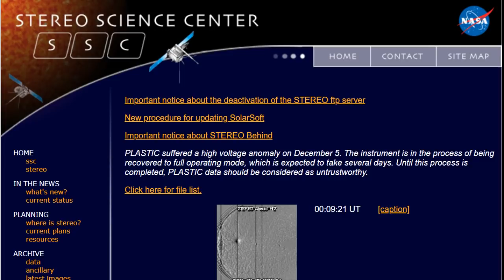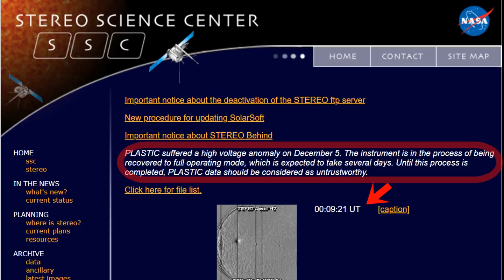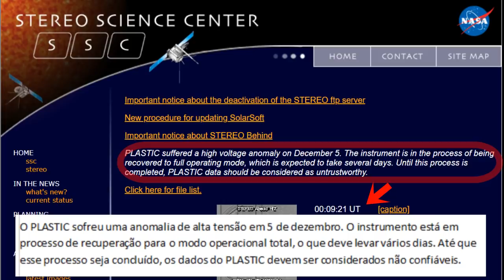OVNI é filmado por sonda da NASA Sol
Este objeto bizarro foi filmado por um satélite da NASA antes de suas câmeras misteriosamente começarem a funcionar mal. Um teórico da conspiração estimou que o suposto OVNI poderia ser maior que a Terra e o chamou de “bastante espetacular” em um vídeo analisando o evento.
O vídeo foi postado na conta do YouTube, The Hidden Underbelly 2.0, e rapidamente acumulou milhares de visualizações.

The Hidden Underbelly 2.0
dailystar.co.uk/
Crédito: Darin Wilson

Elegy